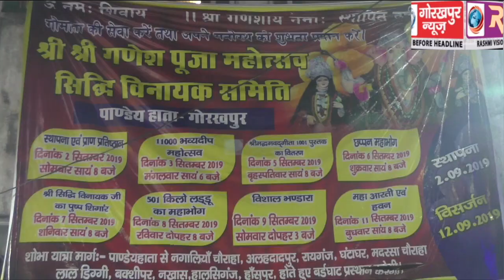महानगर के विभिन्न पंडालों में स्थापित की गई है आकर्षक गणेश प्रतिमायें, शहर की सबसे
महानगर के विभिन्न पंडालों में स्थापित की गई है आकर्षक गणेश प्रतिमायें, शहर की सबसे बड़ी गणेश प्रतिमा पर बड़ी संख्या में दर्शन करने पहुंच रहे हैं श्रद्वालू, चारों ओर गणपति बप्पा मोरया की हो रही है गॅूज